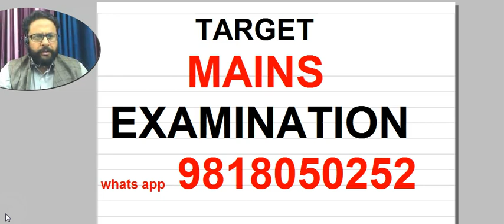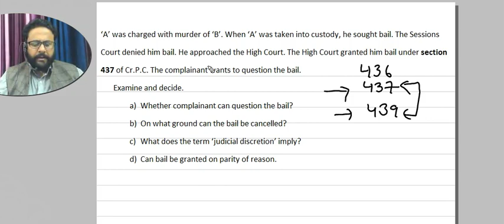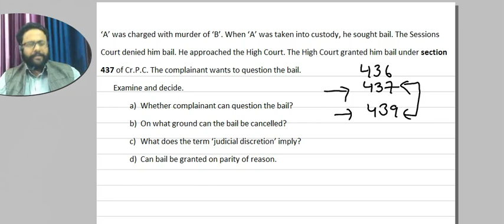JUDICIAL MAIN EXAMINATION VIDEO-3 I BAIL I CRPC I 439 I 437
CRIMINAL LAW QUESTION RELATED ON BAIL

 ‘A’ was charged with number of ‘B’. When ‘A’ was taken into custody, he sought bail. The Sessions Court denied him bail. He approached the High Court. The High Court granted him bail under section 437 of Cr.P.C. The complainant wants to question the bail.
Examine and decide.
a) Whether complainant can question the bail?
b) On what ground can the bail be cancelled?
c) What does the term ‘judicial discretion’ imply?
d) Can bail be granted on parity of reason.